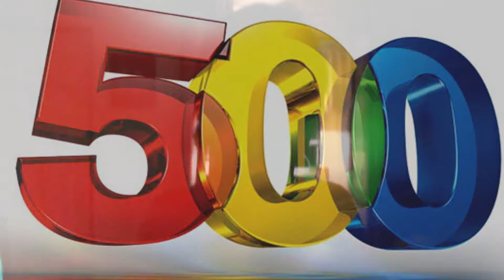Vlog #500 | Lifecast #500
Join Us For Your 500th Vlog!!! We Celebrate By Playing With Lilly and Ivy and Training The Dog.